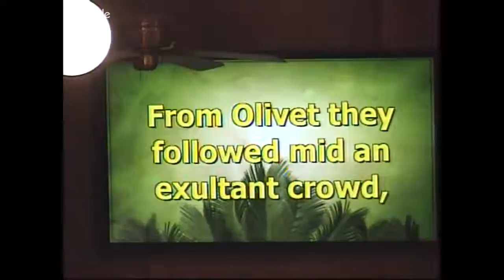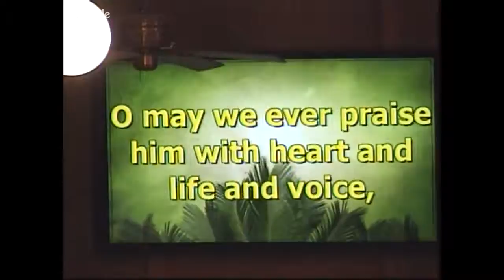Southern Hills UMC, OKC 2/14/2019 Traditional Service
Your calling is dynamic, not static. God didn’t only ever have one thing in mind for you to do while you walked the earth...that isn’t how calling works. Even now, God is preparing to do a New Thing in you.